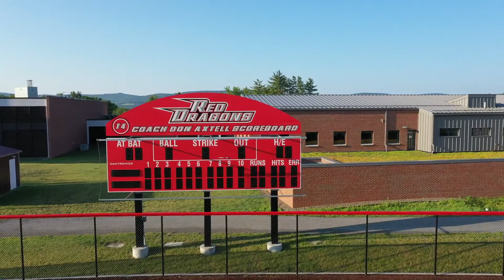CBW Drone Footage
Aerial drone footage of Fields 1-4 on SUNY Campus and Fields 5 & 6 at Neahwa Park and Damaschke Field.